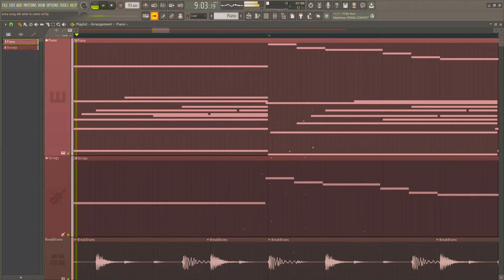most soothing song ever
Hey! I made this FL Studio composition showcase because of how I felt while making it, which I don't know. You guys are the best!
Thank you all for listening, watching, and enjoying! ☺